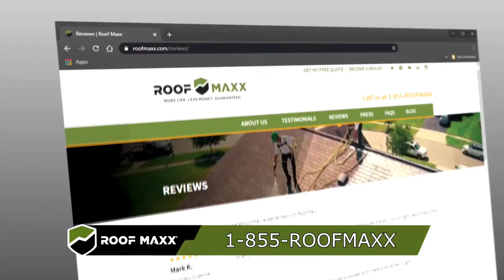Preventative Maintenance goes a long ways